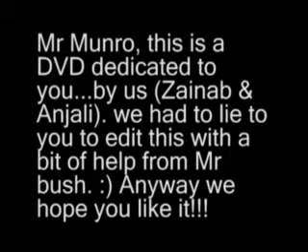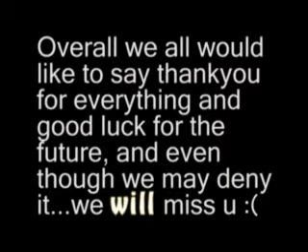Goodbye Munro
Zainab and Anjali and the rest of ghs's Media Studies students say goodbye to teacher, Mr Munro.